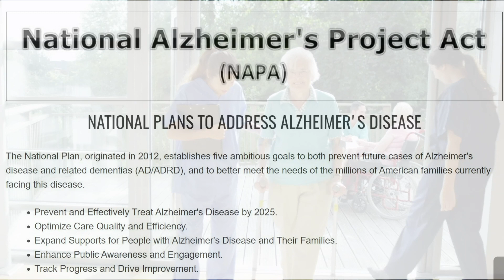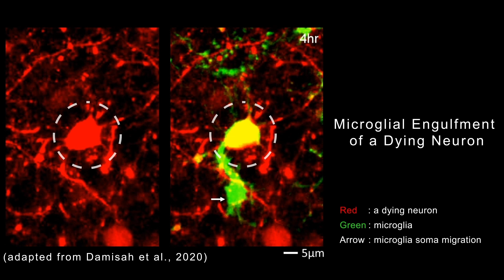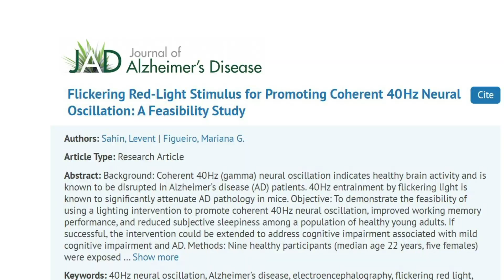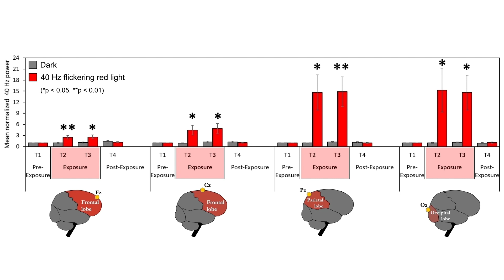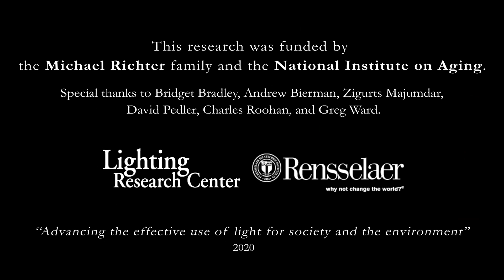Possible Novel Treatment to Improve Cognition in Persons with Alzheimer’s Disease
A new study by the Lighting Research Center (LRC) demonstrates that 40 Hz red light stimulation delivered to open eyes of healthy young adults increases brain gamma oscillations. Gamma oscillations are associated with attention and memory processes and are known to be disrupted in persons with Alzheimer’s Disease. The next steps are to investigate whether this promising, non-pharmacological lighting intervention can improve cognition in persons with mild cognitive impairment and Alzheimer’s Disease. The paper Flickering Red-Light Stimulus for Promoting Coherent 40 Hz Neural Oscillation: A Feasibility Study was published in the Journal of Alzheimer’s Disease